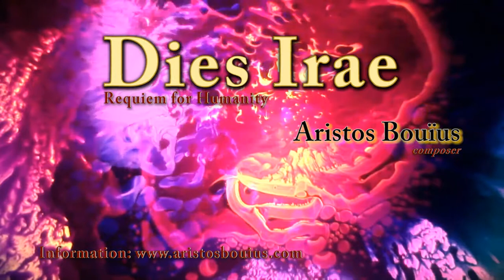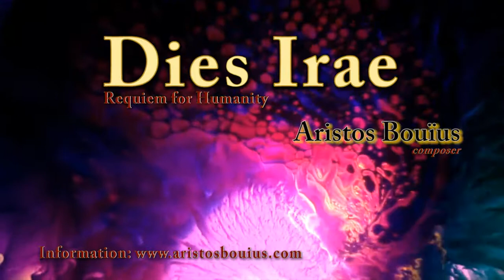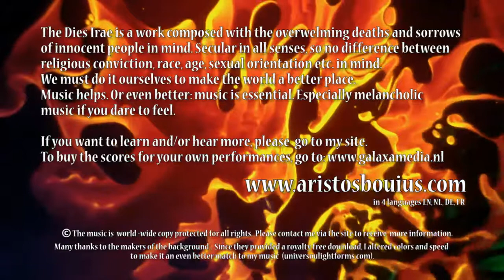Dies Irae composed by Aristos Bouïus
The text is sung in Latin as it is based on the well known - but hardly used anymore - Dies Irae text. I have adapted the text though and re-ordered it as well. The whole work is around 1 hour.

Sincerely,
Aristos Bouïus